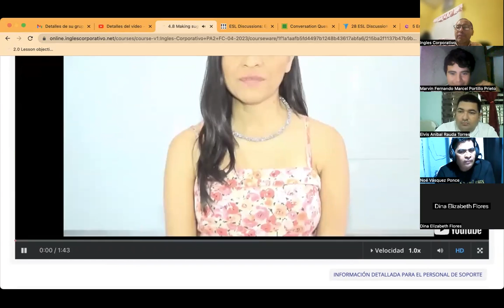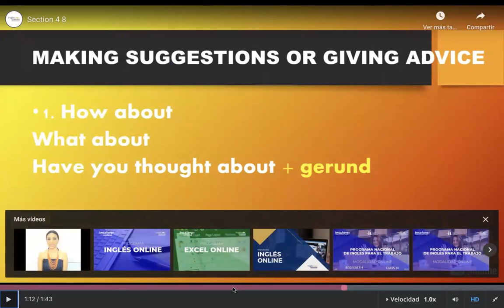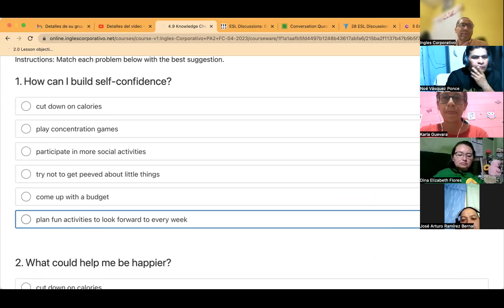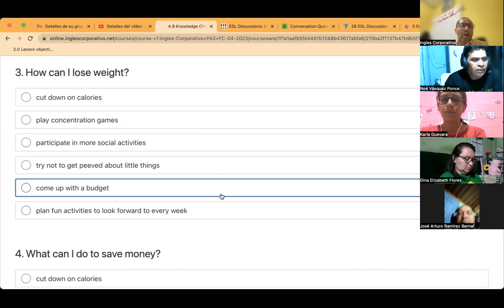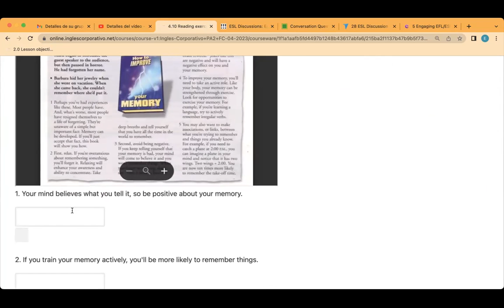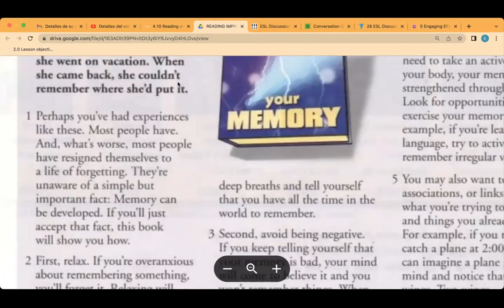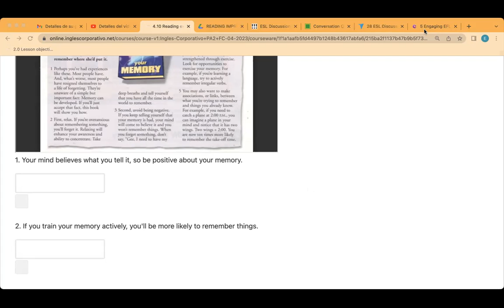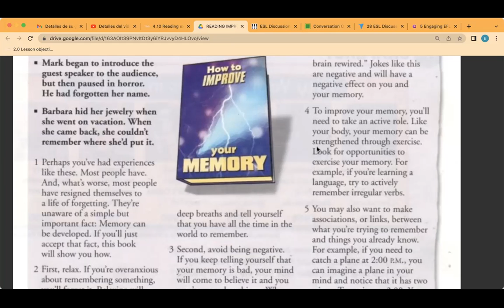SESION11-04-05-2023-PA2-01-9-10-PM-04-23-CUBIAS-READING AND ROLE PLAY